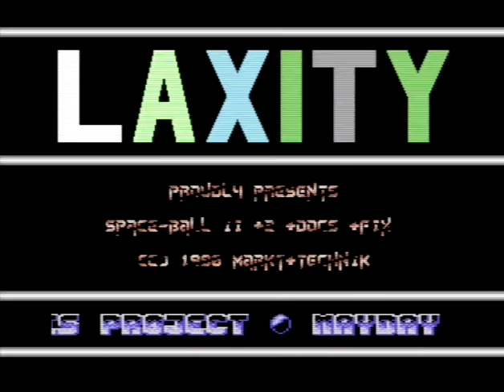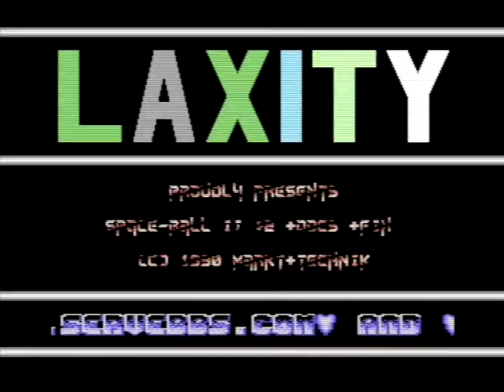C64 Crack Intro: Laxity Intro #91 (Colorations of Grey) 2019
Airwolf/F4CG!